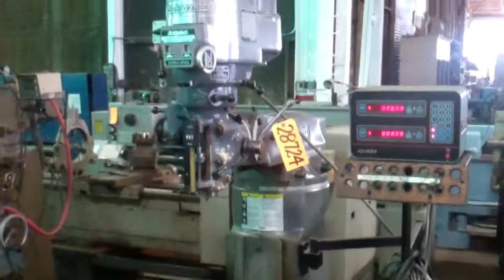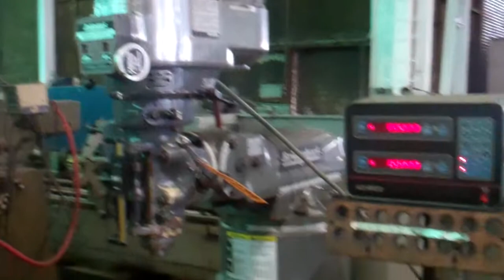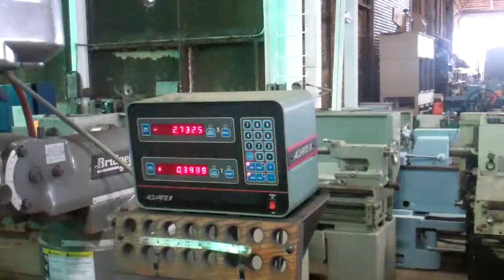Stock # 28724 Bridgeport Series I